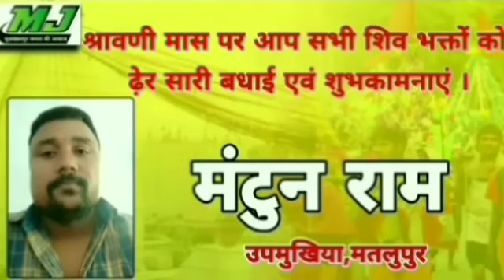बंदरा में नदी से मिला व्हेल प्रजाति का मछली, लोगो के बीच कौतूहल का माहौल